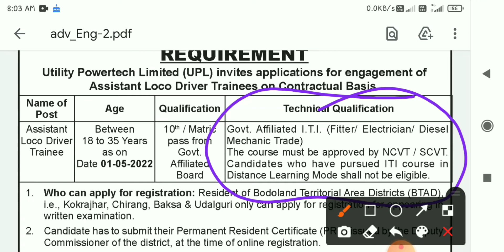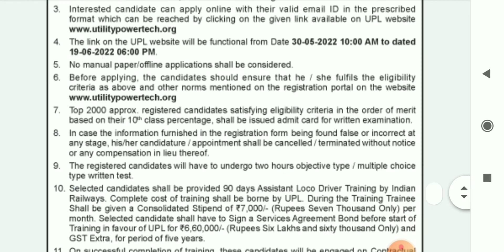Utility powertech Ltd. Recruitment-2022 || Assistant Loco Driver Job